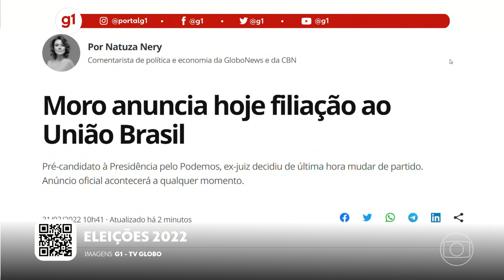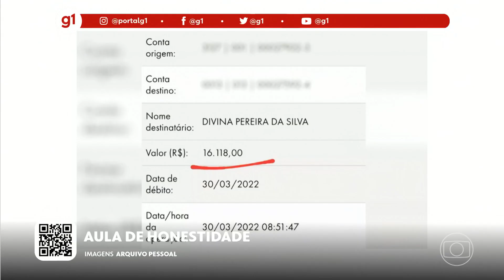g1 em 1 minuto: Sérgio Moro anuncia hoje filiação ao União Brasil l g1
Sérgio Moro deve anunciar saída do Podemos ainda hoje, acidente com ônibus no Paraná deixa 10 mortos, diarista de Goiânia devolve R$ 16 mil para jovem que fez pix errado. Veja o vídeo com Gabi Gonçalves.

Olá!